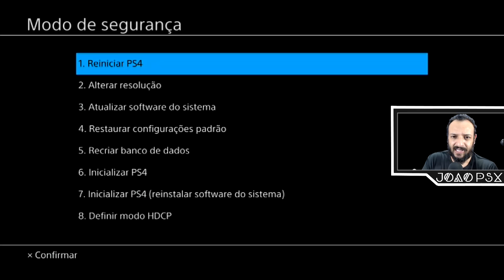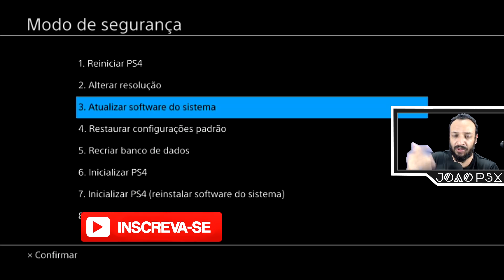ENTENDA PORQUE MUITOS DONOS DE PS4 TEM ERRO AO ATUALIZAR O FIRMWARE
Muitos donos de ps4 se deparam com este erro na hora de atualizar seu ps4
Muito obrigado.

► Gosta da área de games ? O primeiro passo é se tornar técnico em eletrônica. É extremamente importante. Vou deixar um link de uma excelente opção para começar, ainda tem aulas na faixa pra saber se é isto que deseja mesmo antes de adquirir.

►FONTES:
VIDEO MOSTRANDO PASSO A PASSO:

►SINOPSE:
solução erro de update ps4